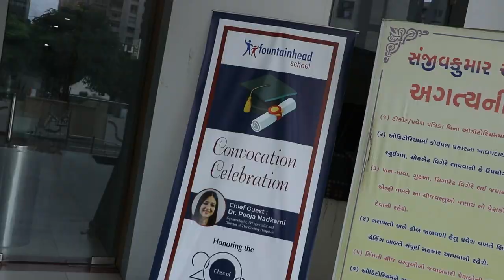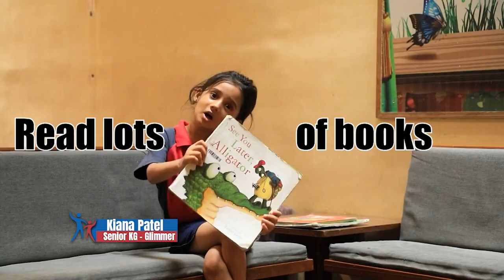Convocation Of Class 2022